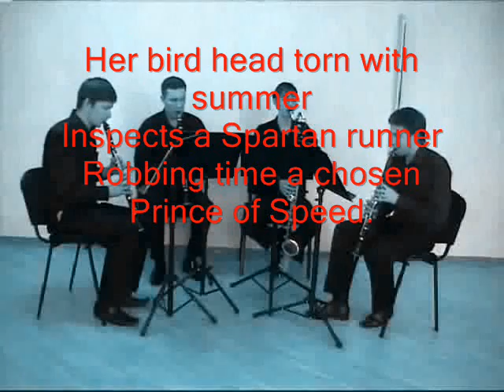Wind quartet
Wind quartet is from the album Prophets, Seers and Sages by Tyrannousaurus Rex